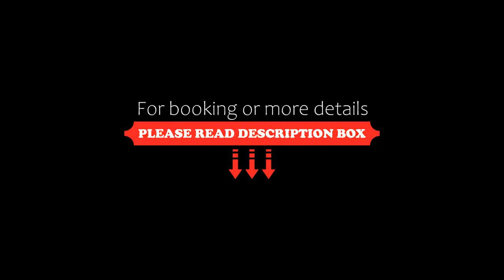Maison Marthe B & B, Saint-Sauveur-en-Puisaye, France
About Property:
Maison Marthe is set in an 18th century house in the heart of Saint-Sauveur-en-Puisaye in the Burgundy region. The romantically decorated B&B proposes free Wi-Fi, a lounge with a fireplace and a garden with a terrace.

The guest rooms at Maison Marthe are individually decorated and include a fireplace and a flat-screen TV. They are complete with a private bathroom and facilities for making hot drinks.

The daily, continental breakfast can be enjoy...
Property Type: Hotel
Address: Place Paul Doumer, 89520 Saint-Sauveur-en-Puisaye, France
Searching For
1. Maison Marthe B & B - Saint-Sauveur-en-Puisaye - France
2. Maison Marthe B & B - Saint-Sauveur-en-Puisaye - France Address
3. Maison Marthe B & B - Saint-Sauveur-en-Puisaye - France Rooms
4. Maison Marthe B & B - Saint-Sauveur-en-Puisaye - France Amenities
5. Maison Marthe B & B - Saint-Sauveur-en-Puisaye - France Offers and Deals
Audio Credit:
Track Title: Subway Dreams
Artist: Dan Henig